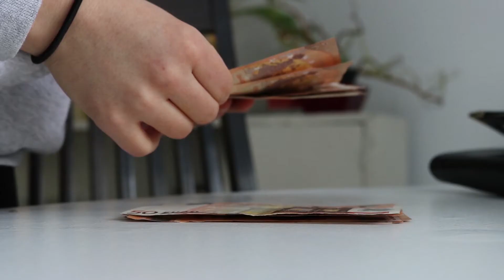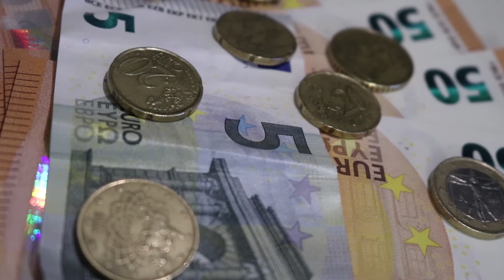Julia Thurén: "Sijoittamalla turvaan selustaani"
Vapaa kirjoittaja Julia Thurén kertoo, miksi hän sijoittaa suurimman osan ylijäävistä rahoistaan.

SIJOITTAJAT
Toimittaja: Anna Asplund, Antti Korkala
Kuvaus: Oona Häikiö, Juuso Koivumäki, Elina Niskasaari, Akseli Wiik
Editointi: Anna Asplund, Antti Korkala